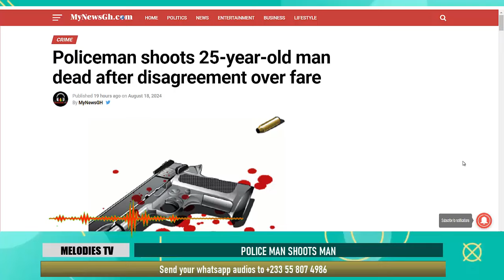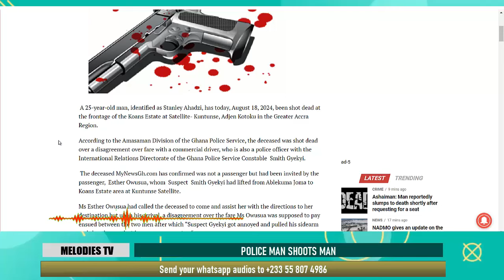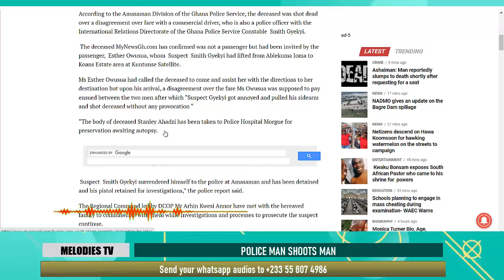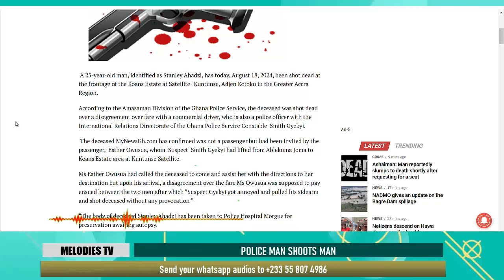BREAKING: Police man shoots 25 year old man over lorry fare